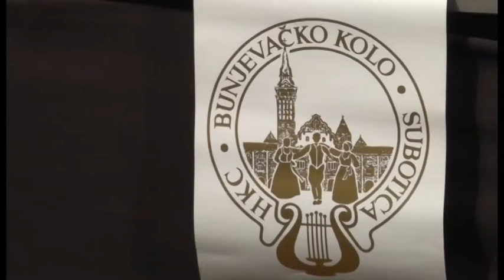HKC Bunjevacko Kolo - Sokacke Igre (Godisnji koncert 2013)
Address: Preradoviceva 4. 24000 Subotica, Serbia